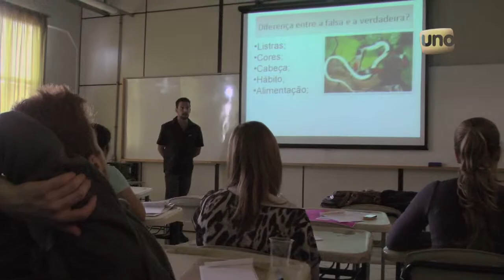Universo Uno | Mini-curso de manejo de serpentes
Mini-curso dentro da Jornada de Estudos Ambientais e Novas Tecnologias.